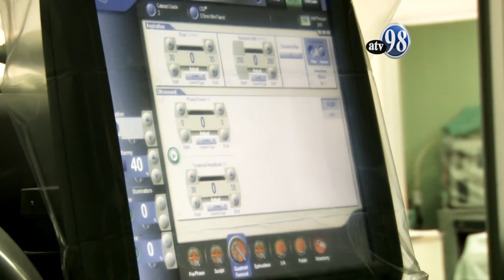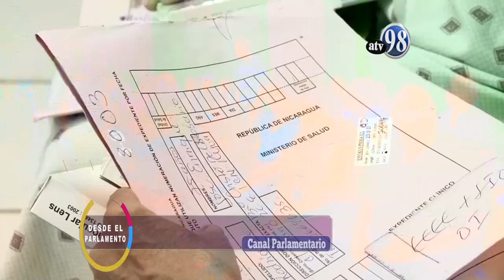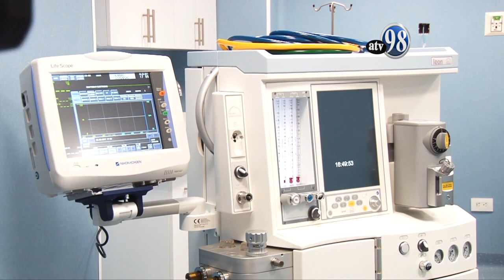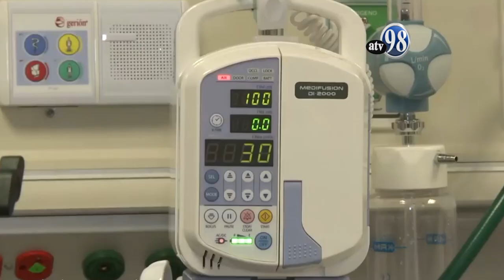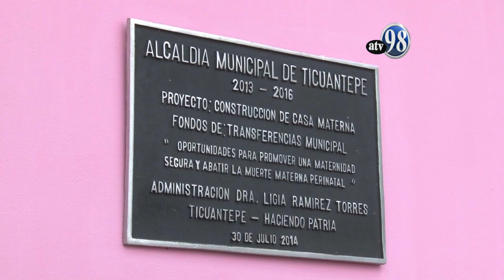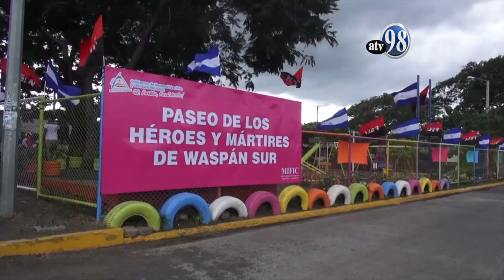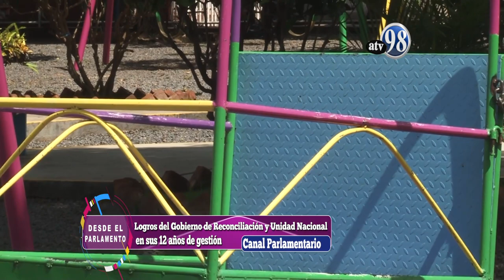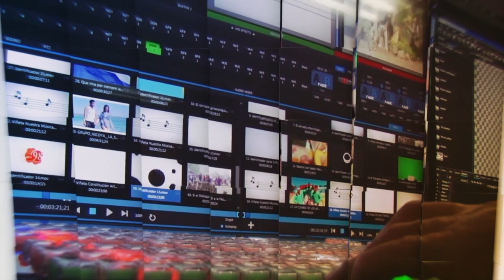Desde El Parlamento Jueves 10 Enero Dr Gustavo Porras 55min